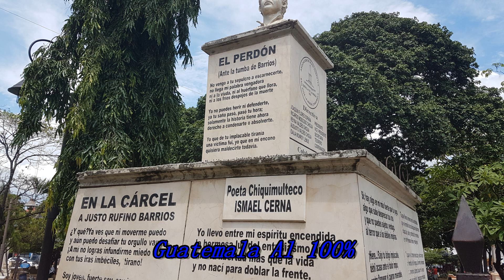Chiquimula Guatemala.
Desde el oriente de Guatemala les envio un saludo muy especial.